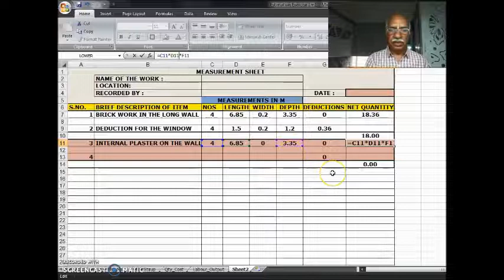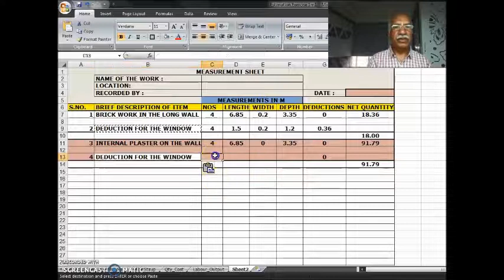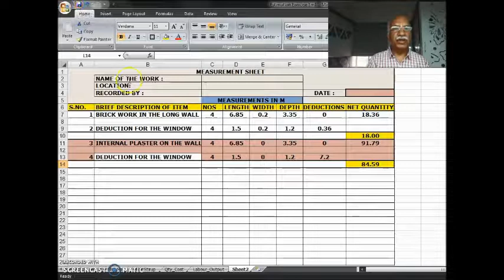Excel tutorial for beginners in Hindi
Hello dear Civil Engineers ,
You are going to see a series of great videos related to Estimation and costing in civil engineering using the MS  EXCEL.
THESE VIDEOS ARE IN HINDI.
You shall watch creation of a template in MS excel for the MEASUREMENT SHEET .
I am sure you shall enjoy these videos.